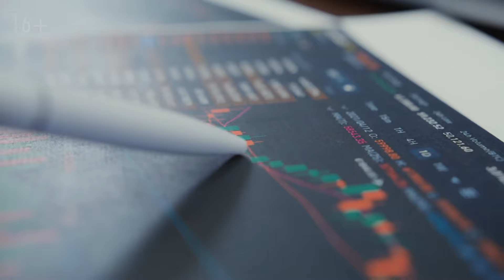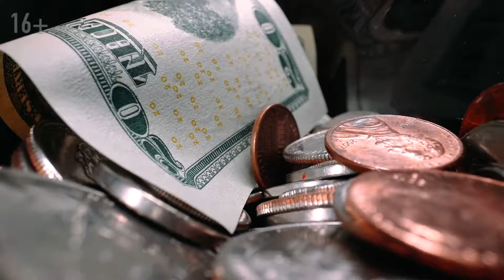Femeia a Stat timp de 3 ANI pe un raft, Satisfăcând toate Dorințele Soțului său Bogat